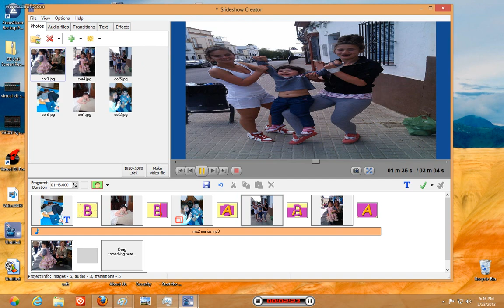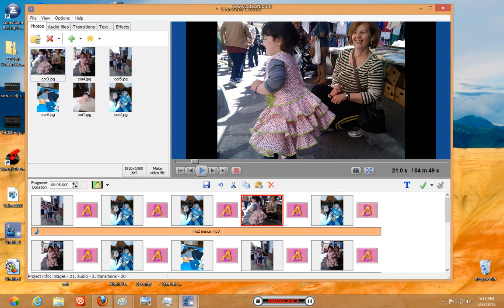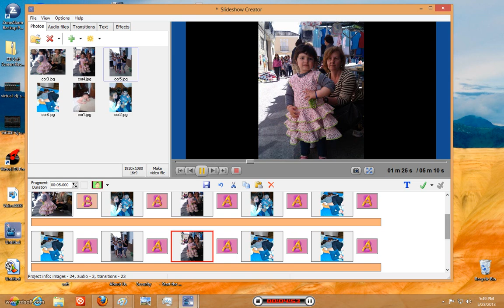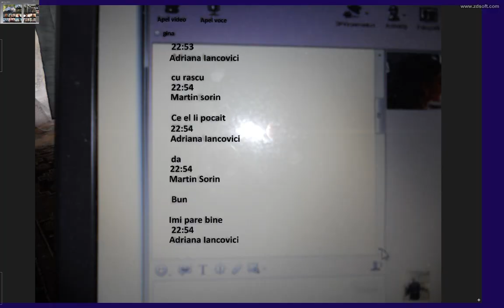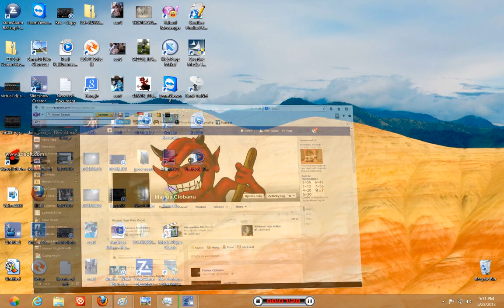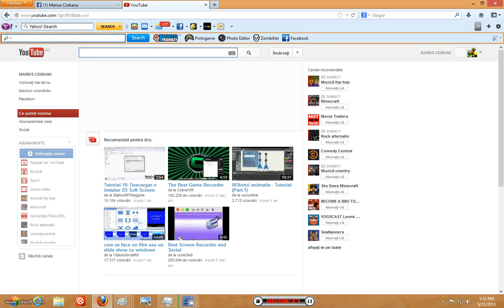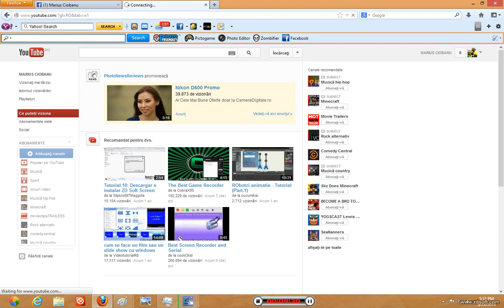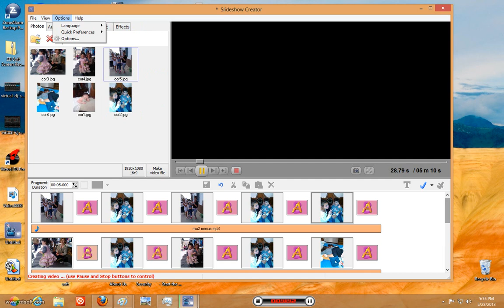filmulet cu nepotica